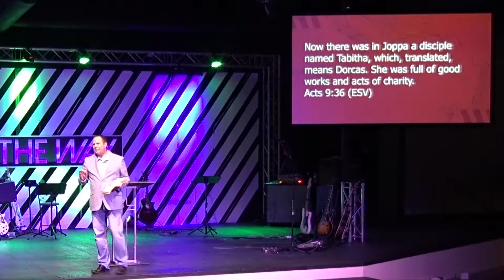Rise Up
This sermon entitled, "Rise Up" is a continuation of our series through the book of Acts and was preached by Founding and Lead Pastor Grant Cannoy of Living Water Church in Mount Sterling, KY on May 13th, 2018.